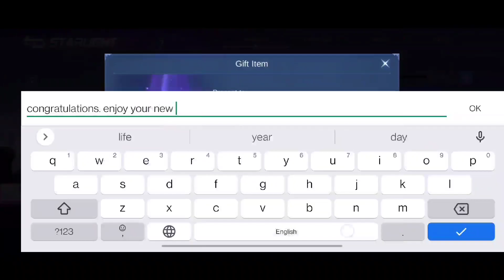MOSKOV ABYSS "DOOM INCARNATE" SKIN RELEASE DATE || MLBB NEW SKINS || MOBILE LEGENDS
new skin mobile legends
mlbb surprise box event free tokens draw 2022